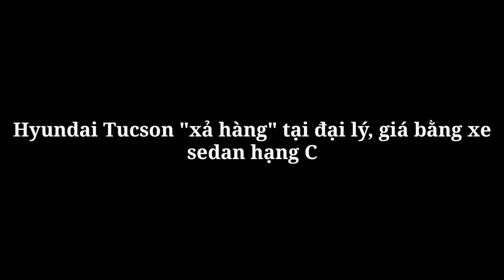Hyundai Tucson "xả hàng" tại đại lý, giá bằng xe sedan hạng C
Xe 360
Sau khi thị trường ô tô sụt giảm mạnh vào tháng 4 do dịch Covid-19, các đại lý thi nhau giảm giá bán, Hyundai cũng được "xả hàng" giảm giá mạnh ngang giá xe sedan hạng C.